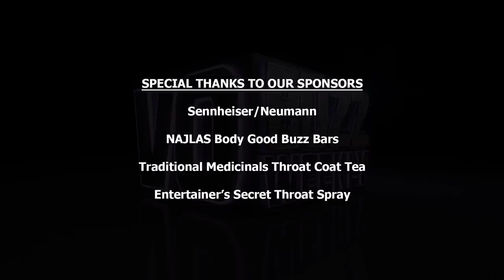Chris Nee PT2 - Creator of Doc McStuffins & Vampirina on Disney Jr | Cartoons Interview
Chuck & Stacey conclude their interview with Chris Nee, the Peabody and Emmy award winning creator, writer and producer of the hit shows, Doc McStuffins and Vampirina on Disney Jr.

Chris talks about the motivation behind and challenges of casting real kids to play key roles versus casting adult voice actors to play kids. She shares the story of how her newest show Vampirina came to be, as well as the incredible good fortune she has to work with casting director, Maria Estrada.

She reminds talent of the importance of being a good actor, making creative choices, being prepared for opportunities and manifesting what you want to accomplish in your career.

Chris discusses her approach to her own career and shares the memorable experience she had directing Jim Cummings as Winnie the Pooh in Doc McStuffins. She speaks to her hopes of creating characters that will have a positive impact on kids and the lessons she’s learned in life that have helped her professionally.

Chris encourages viewers to embrace what’s different about themselves and not to wait for someone else’s permission to have the life you want. She talks about the origin of her work ethic, her passion for having a sense of community and her love of Ireland and the Irish people.

Follow on Twitter @vobuzzweekly @demosthatrock @staceyjaswad @chrisdocnee